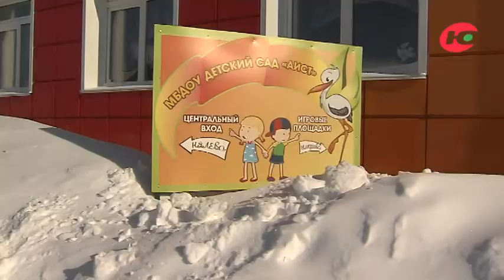Сургутский район получил федеральные средства на расселение фенольных домов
Ключи от новых квартир на следующей неделе получат жильцы фенольных домов.